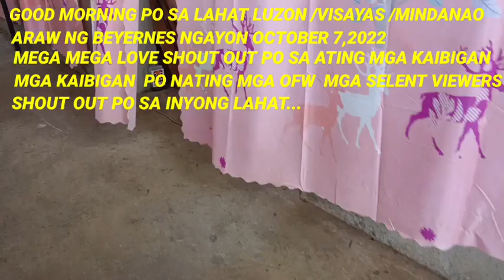ANG GALING NG AMING ALAGANG PUSA NAKAHULI NG AHAS / SAWA DITO SA LOOB NG AMING BAHAY...